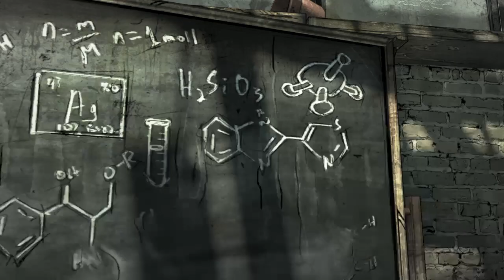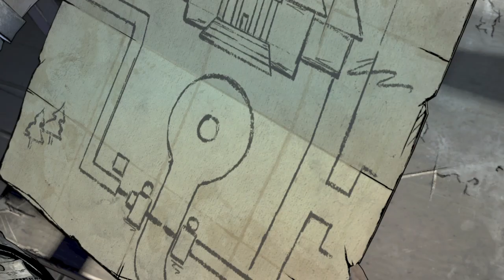The Walking Dead temporada final español latino episodio 2 pt 5: la determinacion de AJ